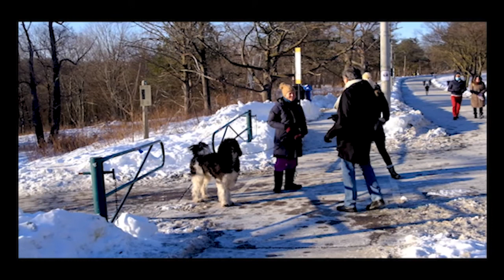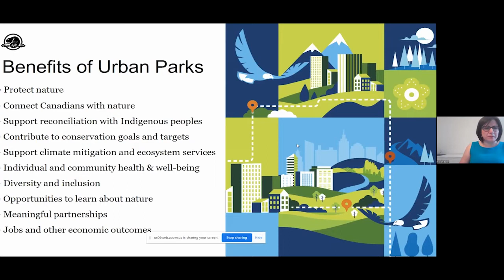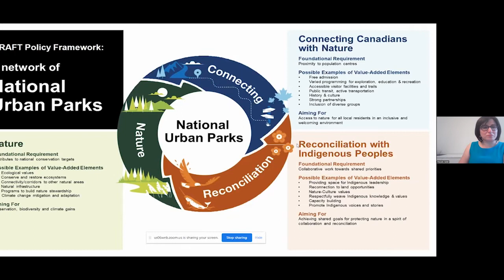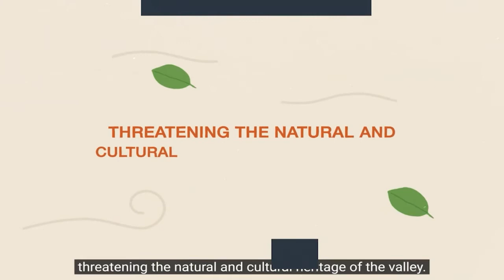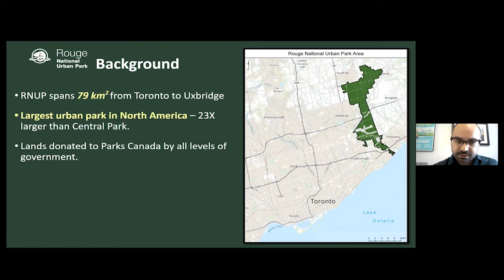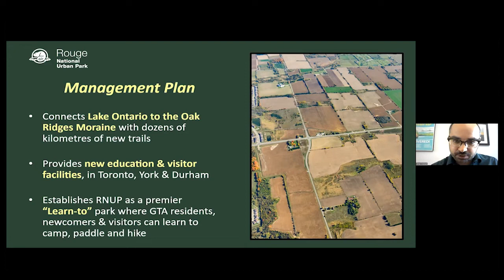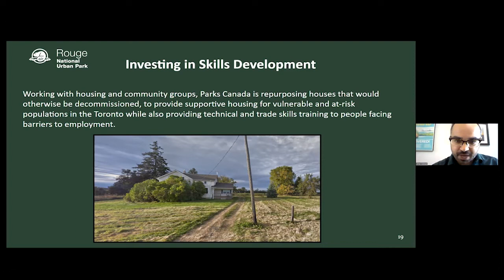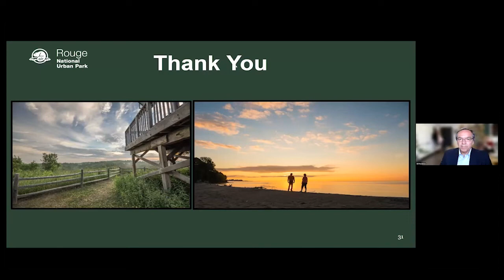Canada’s NEW National Urban Parks program & Rouge National Urban Park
The ecological, cultural and socioeconomic benefits of creating Canada’s first national urban park - Rouge National Urban Park

Learn about work underway to establish and operate Canada’s first national urban park – Rouge National Urban Park – and how this work is contributing to the renewal, revitalization and celebration of Toronto area ecosystems, cultural heritage, communities and farmland

Omar began his career with Parks Canada in 2004 as a student biologist in Kootenay, Yoho and Banff national parks, where he tracked bighorn sheep and wolves and delivered educational programs in schools throughout the Canadian Rockies. Over the next 11 years, Omar worked in the mountain parks as a naturalist, park interpreter, mountain guide, fire information officer, and as a public relations and communications officer. In 2014, Omar returned home to the Greater Toronto Area to work on the establishment of Rouge National Urban Park, where every day he is grateful to work with such a dedicated and talented team. Omar has been the Superintendent of the park since May 2018, and he considers this project the most meaningful of his career.

Building on over 110 years of history in the creation of national parks, national historic sites, and national marine conservation areas, in August 2021 Parks Canada launched a new program to create a network of national urban parks. Join us to learn about our progress over the past year, from the exploration of proposed candidate locations, to the development of a policy framework, to the launch of stakeholder engagements. Working in collaboration with partners nationwide, Canada’s network of national urban parks will contribute to protecting biodiversity, supporting climate resilience, connecting people to nature, improving mental health and wellness, and increasing social inclusion. Parks Canada will also be working closely with Indigenous partners to ensure national urban parks also provide space for Indigenous stewardship, promote Indigenous voices and stories, and offer opportunities for connections to lands and waters based on Indigenous knowledge and values.

For the past 15 years, Pascale spent a lot of my time thinking about how we can make our parks more accessible and welcoming to all. My work is motivated in part by my lived experience coming from an immigrant family in Halifax, Nova Scotia and as a person living with Multiple Sclerosis. It is also informed by my early career as a researcher focused on visitor experience at our national heritage places. As a social scientist, and now as a National Urban Park Project Manager at Parks Canada, I have learned so much from inspiring individuals about the connections between nature and culture, people and planet, particularly through my work on initiatives such as IUCN NatureForAll. I look forward to many more opportunities to work collaboratively to connect people with nature.